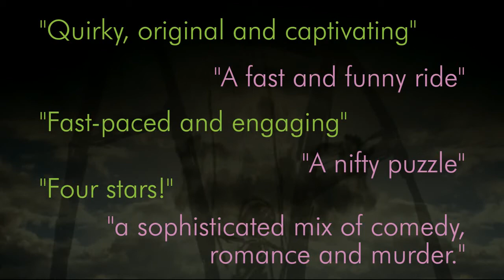Dead Head by Rosemary Harris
The talented Rosemary Harris continues to pick up steam, garner acclaim, and collect fans with her quirky, beloved Dirty Business Mystery series

Fugitive Mom. That's the tabloid headline that rocks Springfield, Connecticut when one of the town's favorite ladies is discovered to be an escaped convict. With a little help from the always game Lucy Cavanaugh, Paula is hired to find out which of her neighbors is a fugitive from the law and why the long-kept secret has finally come out.